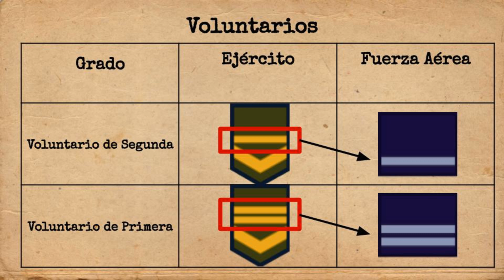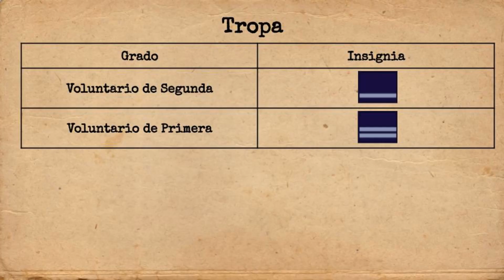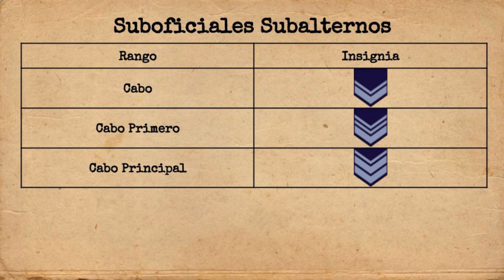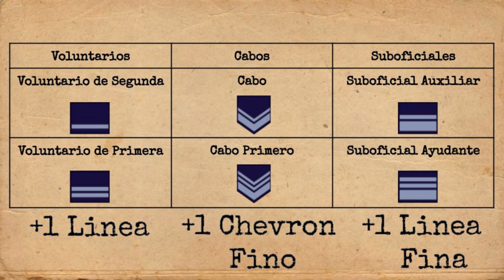Grados de la Fuerza Aérea Argentina y sus Insignias (Parte 1)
Hola amigos ¿Cómo están? el día de hoy les traigo el video que me vienen pidiendo hace unas semanas "Grados de la Fuerza Aérea Argentina y sus Insignias" espero que les sirva y que lo disfruten y que les sirva!